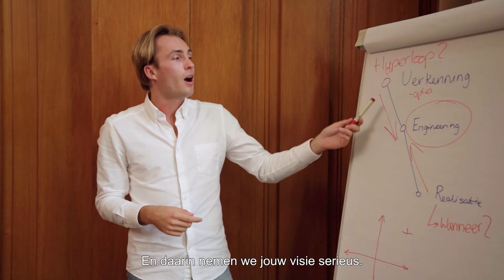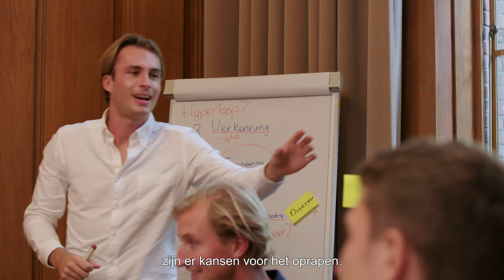Jouw carrière begint bij ProRail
Bij ProRail ben je niet zomaar een trainee. Jij bent de leider van morgen. Of je nu kiest voor management, legal, finance of techniek. Jouw carrière begint bij ProRail. Samen met collega's werk je aan de uitdagingen van de toekomst en draag je bij aan duurzame mobiliteit in Nederland. Je leert, groeit en ontwikkelt. Persoonlijk en in je loopbaan. Bij ProRail liggen de kansen voor het oprapen, aan jou om ze te pakken. Meer weten? Kijk op